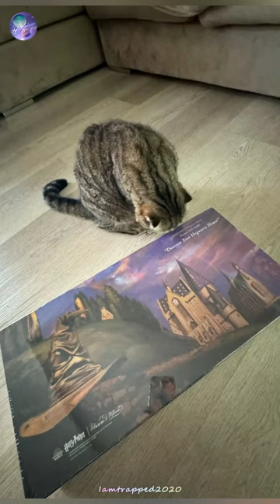2024-04-01~15 EarthMix (เอิร์ทมิกซ์)-IG Story Video Collection